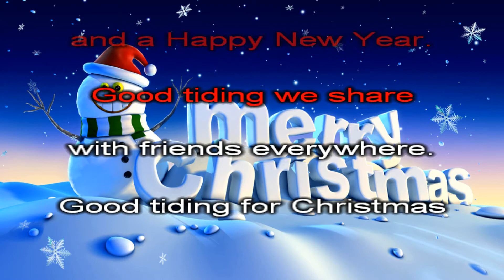Wish You a Merry Christmas - караоке-инструментал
"Wish You a Merry Christmas" - американска коледна песен. Включена в учебника по музика за 5 клас, автори Вяра Сотирова и колектив, изд."Просвета".